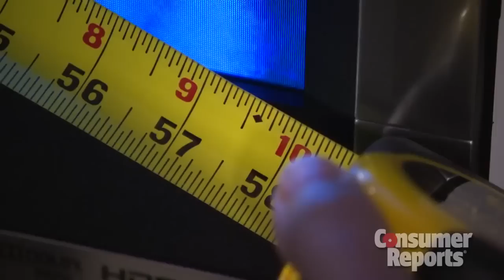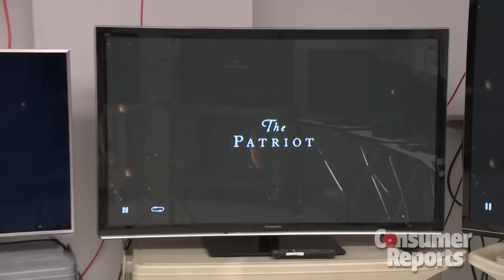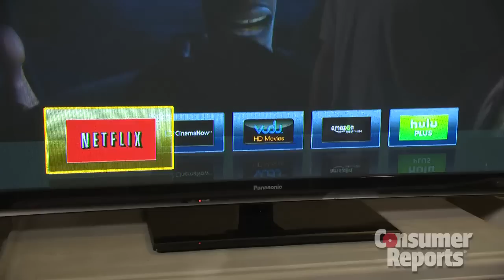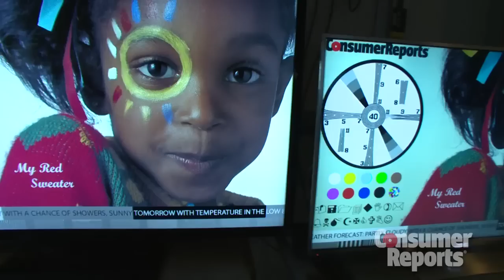TV Buying Guide | Consumer Reports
Buying a TV involves many choices, some of which may be brand new to you. Plasma TV or LCD? LED or 3D? Our TV buying guide organizes the process into clear, logical steps that will help you make a smart decision. Learn more about TVs and other electronics on our web